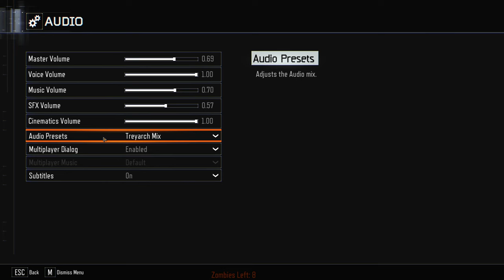Town Remastered! (BO3 Custom Zombies map)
Trying out (Solo) the Town Remastered custom zombies (Black Ops 3) map! Just a first attempt, but I'll probably be doing more in the future! Let me know if you want to see more of this map! Thanks for much for making this and letting me play it! All credits to them are on the steam page where you can download and play also: